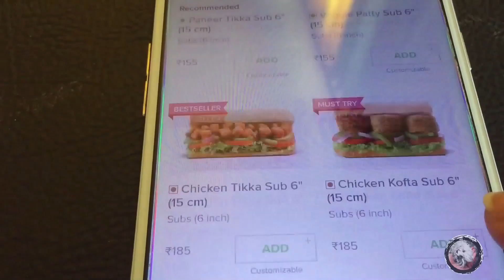Indian Petmom Thursday Vlog | Morning To Evening Routine | MommyNFlurry Tale | Amazon shopping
Indian Petmom Thursday Vlog | Morning To Evening Routine | MommyNFlurry Tale
Hi All,
Today Indian Petmom brings to you Thursday Vlog - a Morning To Evening Routine by MommyNFlurry Tale. In our vlogging channel we vlog about different aspects of life, it includes different tips and information related to pets and shih tzus, we showcase few easy to use beauty tips, affordable skin care. But today is a vlogging day where we vlog the entire Thursday of Indian Petmom which will definitely show you the Morning to Evening routine of Indian Petmom. This Thursday Vlog should let you know how Indian Petmom spends her day. Indian Petmom talks about Amazon shppping, gobi aloo (cauliflower potato) sabji and a regular Thursday routine from Morning to Evening.

We Sreedipa & Flurry , the mommy daughter duo “MommyNFlurry Tale”, this is our Youtube channel where we document random events of our lives including Family outings, Fashion tips, Budget friendly Home Décor, Cooking, Baking, Affordable Makeup, skincare Lifestyle and many more. We promise to bring loads of interesting and informative contents to this channel and entertain all our viewers, we will definitely share our experience of growing up together to help other fur babies, pet moms/Dads and first time pet parents to bond better. We really hope this will add tons of fun and laughter to your life and make it more PAWSOME.

Wags & Hugs
MommyNFlurry

[Note:
Music Track Used: